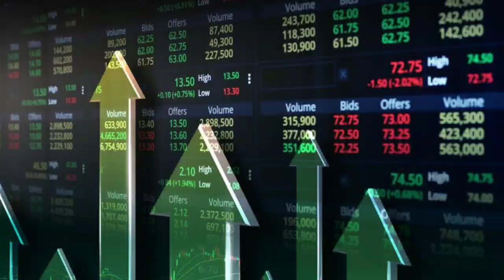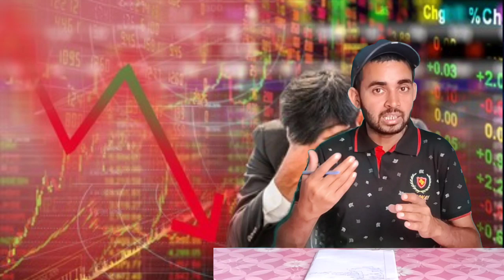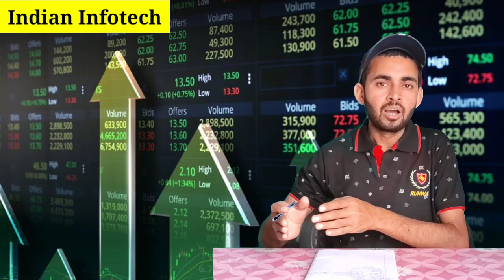Indian infotech and software ltd latest news | indian infotech share latest news | Future Of India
Indian Infotech
Indian infotech q2 results 2022

Hash Tags -

Please Note:-